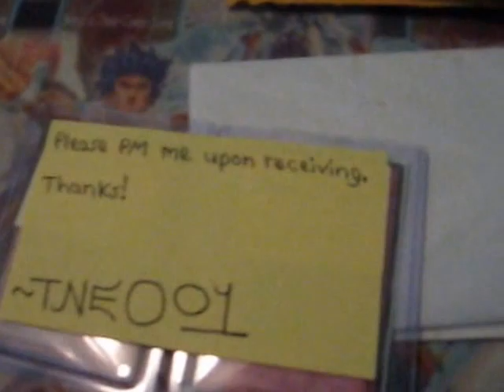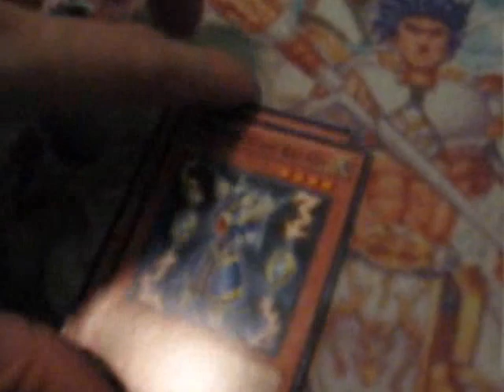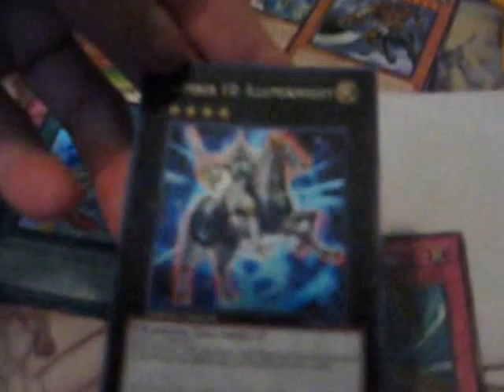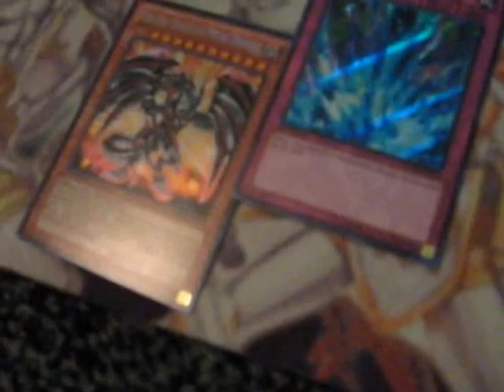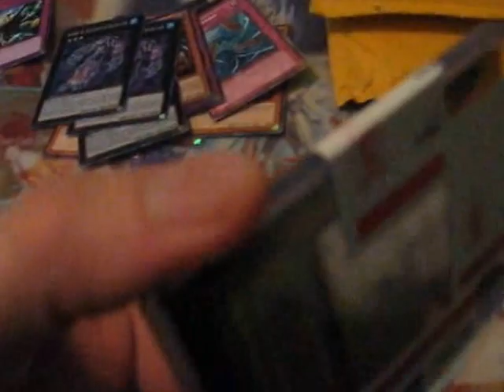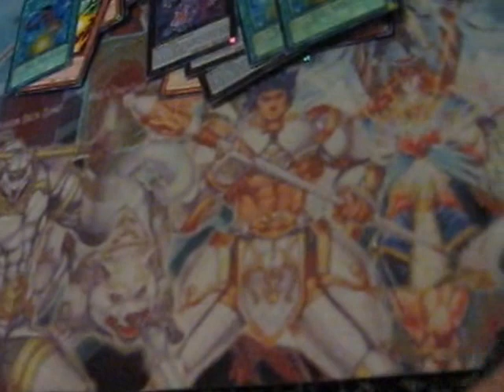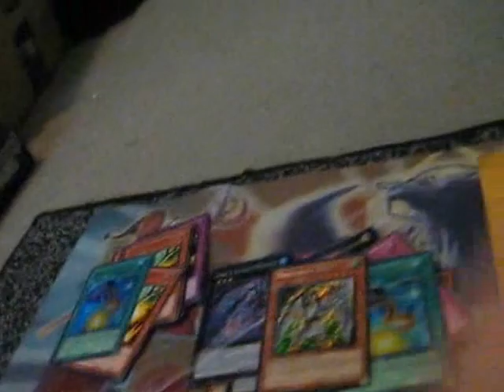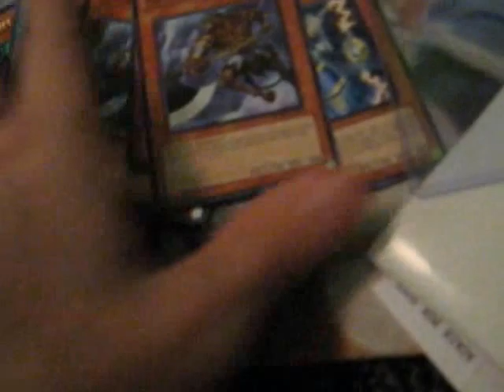Yugioh Mail Day October 21 2013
Checkout My Ebay Page For Great Yugioh Deals: